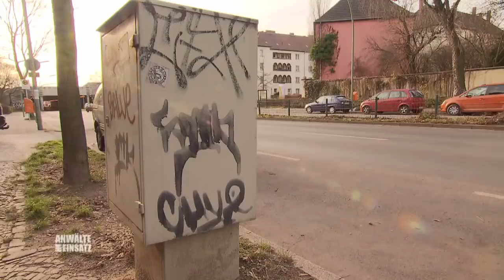One Night Stand eskaliert: Zu Hause wartet die schwangere Frau! | 2/2 | Anwälte im Einsatz | SAT.1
Ein One Night Stand eskaliert! Peter schläft mit seiner Angestellten, doch zu Hause wartet seine schwangere Frau auf ihn! Jetzt wird er erpresst und soll Schweigegeld zahlen, damit der Ausrutscher nicht rauskommt!
20:27